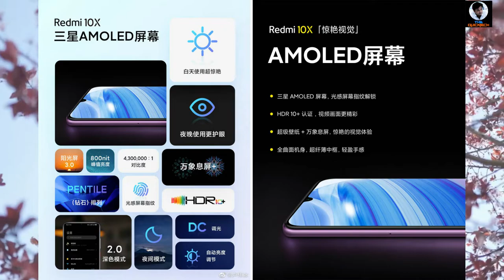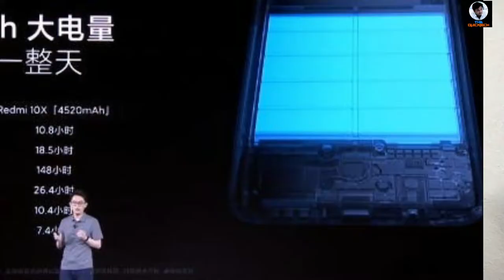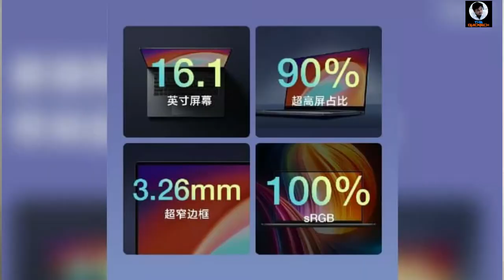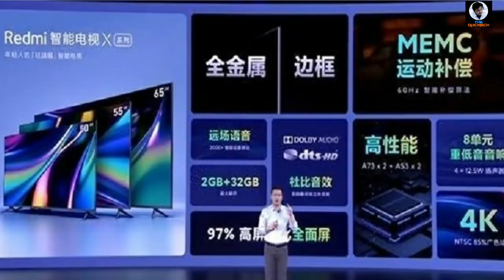Redmi 10X, Redmi 10X Pro 5G, RedmiBook 16, Redmi X TV Launched Coming Soon In India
Aaj Ke Video Me Hum Baat Kar Rahe Hain Newly Launched Redmi 10X, Redmi 10X Pro 5G, RedmiBook 16 &  Redmi X TV Ke Baare Me. Inme Se Redmi 10X 4G Bahot Hi Jald India Bhi Aane Wala Hain Inke Sabhi Features Humne Aapko Bataye Hain Iss Video Me. To Ye Video Ant Tak Dekhiye Aur Video Ko Like Aur Share Karna Na Bhoole.

00:26 Introduction
00:55 Redmi 10X 5G Series
04:19 Redmi 10X 4G
06:10 RedmiBook 16
07:03 Redmi X Series TV

Video Editing - WONDER SHARE FILMORE
Photo Editing - Adobe Photoshop
Background Audio - NCS